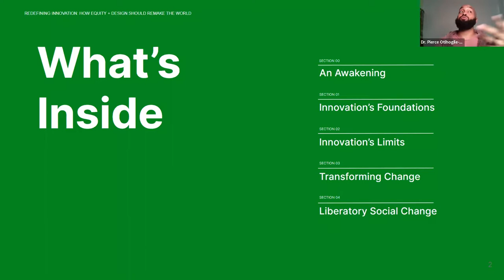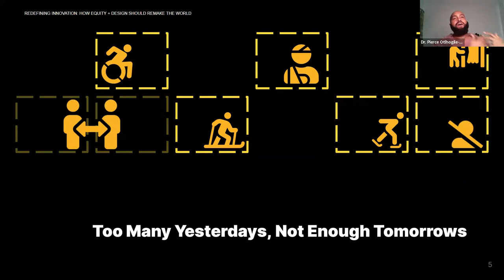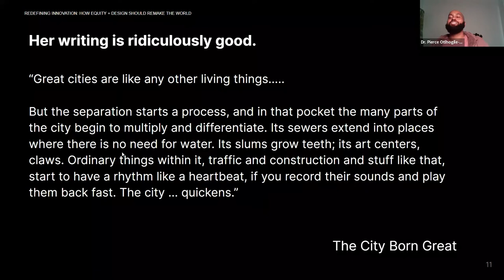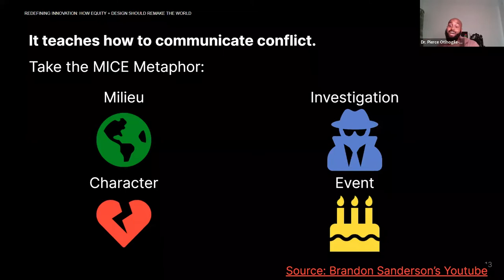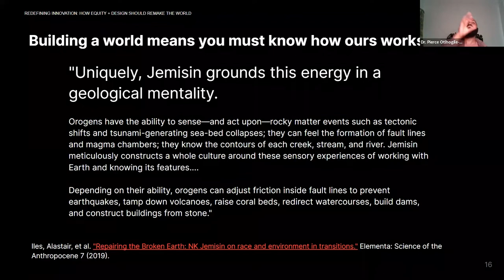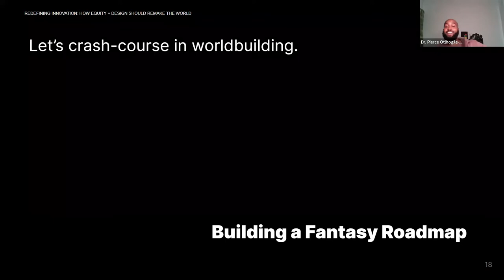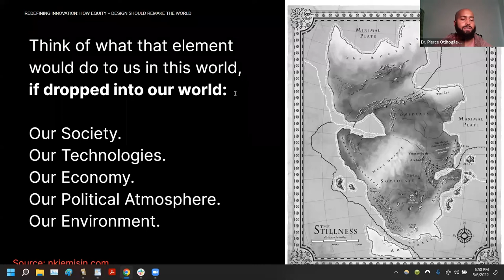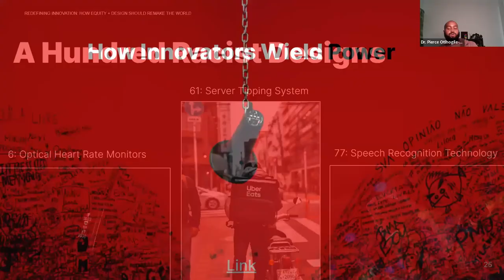Pluriversal Design SIG Book Club 21: How Long 'Til Black Future Month?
Welcome to the Pluriversal Design SIG's BookClub! In this Book Club, we focus on the works of authors from all over the 'pluriverse'. We intentionally focus on the works of authors from Latin America, the Caribbean, Africa, Asia, and their diasporas. In our sessions, we discuss how their works impact us as designers.

For this book club, Dr. Pierce Otlhogile-Gordon shared 'How Long 'til Black Future Month?' a collection of science fiction and fantasy short stories by American novelist N. K. Jemisin which was published in November 2018. The name of the collection comes from an Afrofuturism essay that Jemisin wrote in 2013.

About the book: Spirits haunt the flooded streets of New Orleans in the aftermath of Hurricane Katrina. In a parallel universe, a utopian society watches our world, trying to learn from our mistakes. A black mother in the Jim Crow South must save her daughter from a fey offering impossible promises. And in the Hugo award-nominated short story "The City Born Great," a young street kid fights to give birth to an old metropolis's soul.

About the Author: N. K. Jemisin is a Brooklyn author who won the Hugo Award for Best Novel for The Fifth Season, which was also a New York Times Notable Book of 2015. She previously won the Locus Award for her first novel, The Hundred Thousand Kingdoms, and her short fiction and novels have been nominated multiple times for Hugo, World Fantasy, Nebula, and RT Reviewers' Choice awards, and shortlisted for the Crawford and the James Tiptree, Jr. awards. She is a science fiction and fantasy reviewer for the New York Times, and you can find her online at nkjemisin.com.

About the presenter: Dr. Pierce Otlhogile-Gordon is an innovation catalyst, researcher, facilitator, and evaluator, impassioned by the space between transformation and liberation. As the Director of the Equity Innovation studio at Think Rubix, a Black-led social innovation consultancy. Dr. Gordon serves as a shepherd for Equity Innovation to shape our collective future.

Date of event: May 6th, 2022

Further details of the DRS Pluriversal Design SIG can be found